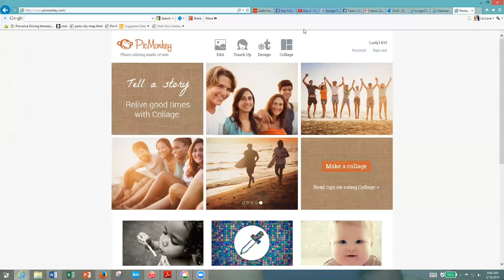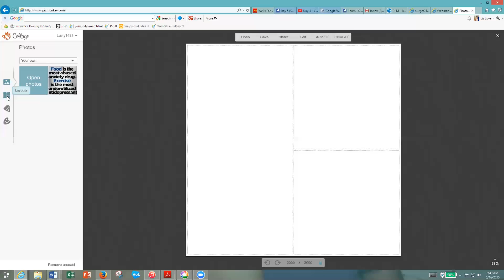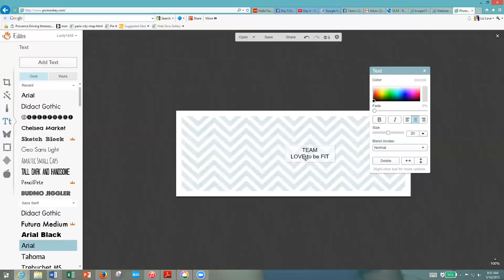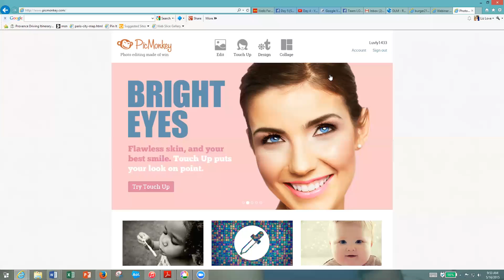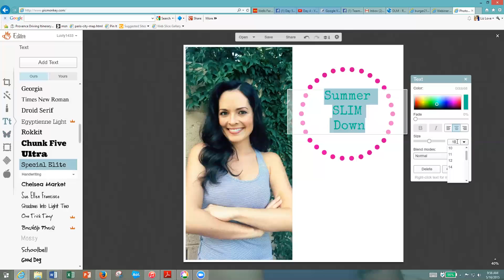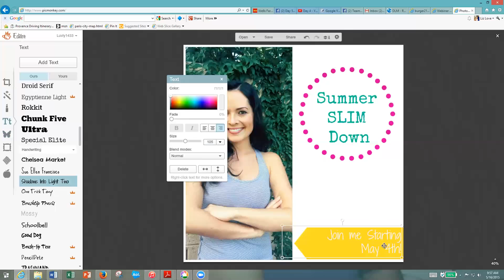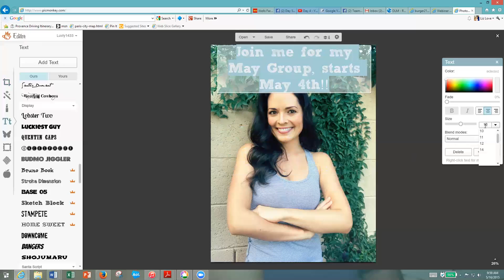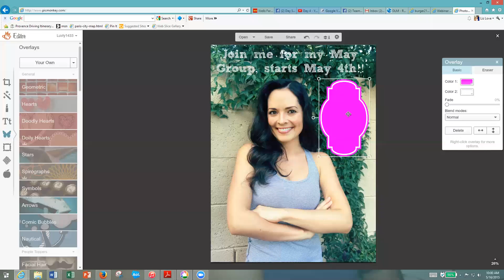How to use PicMonkey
A tutorial on the basics of how to use PickMonkey.com